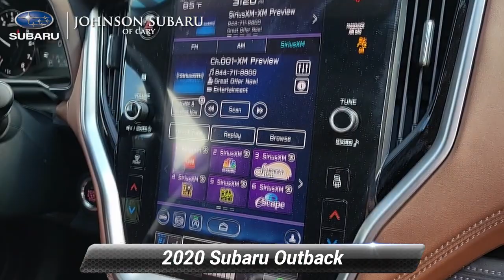Certified 2020 Subaru Outback Touring, Cary, NC SB83537A